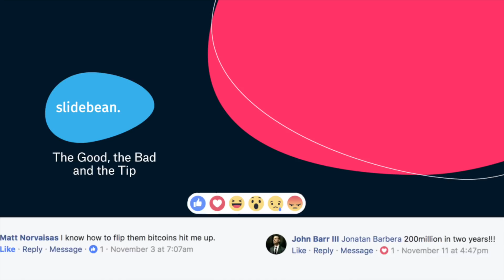What the Hell is Bitcoin? - The Good, the Bad & the Tip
What the Hell is a Bitcoin? This video is about Cryptocurrencies Bitcoin and IOTA. Hope you enjoy it!

Cryptocurrency is booming, and it's going mainstream. Bitcoin broke $10,000 per unit in November 2017, and since then, more and more people have become interested in this internet 'curiosity'.

Coinbase peaked as the most downloaded app in the App Store in early December, and different bitcoin exchanges are reporting 100,000 new registrations per day. But few of these new adopters truly understand what bitcoin is all about, and how it could change the world.

Bitcoin is a decentralized cryptocurrency. In plain inglés, it's a virtual currency (money) that can be used for payments, without depending on a centralized bank.

Your American Express and your Visa cards are all controlled by a central bank, that instantly checks if you have funds to afford your credit card swipe. That check is done on a huge database called a ledger, that is hosted by a bank, somewhere.

Cryptocurrencies, on the other hand, have a ledger that is maintained by thousands of computers worldwide. It's pretty much un-hackable because thousands of systems around the world keep a backup of each transaction.

Bitcoin power consumption - The Bad

It is estimated that 29.05 TWh of electricity was used to mine bitcoin this year, which is more than the annual electricity consumption of all these countries.

The reason Bitcoin 'wastes' so much power, is that the miners are required to solve very advanced algorithms to add new data to the ledger. Think of it like a recaptcha test, to ensure a hacker isn't able to overflow the network with tampered transactions.

This security setting is costing the world a lot of power, especially because some of the largest Bitcoin mines operate out of countries where electricity is cheap, but also, not clean.

IOTA: the new kid on the block - The Good
Over 1,000 altcoins have been invented in the last few years, many of them following similar technology as Bitcoin.

One of them called IOTA sparked our interest. Instead of the Blockchain (chain of information blocks) used in Bitcoin, IOTA uses a database called 'The Tangle'.

 Instead of requiring a network of miners to keep the IOTA ledger, each person transacting with IOTA helps keep it by validating two other transactions before processing theirs. This effectively makes the network exponentially more powerful the more people use it, but more importantly, FREE.

Buy some Bitcoin and join the fun - The Tip
Bitcoin is an extremely risky investment, but it is the beginning of a technology that might as well change the way we deal with payments in the not so distant future.

Buying as little as $25 worth of Bitcoin will be enough to get introduced to how things work, how to store value on a digital wallet and how to transfer it to other people. If you care about your $25, it will force you research more about it and stay updated with the news.

Who knows, it might be $2,500 by the end of 2018.

We really hope you found it useful. Please let us know what you would like, or what should we improve.